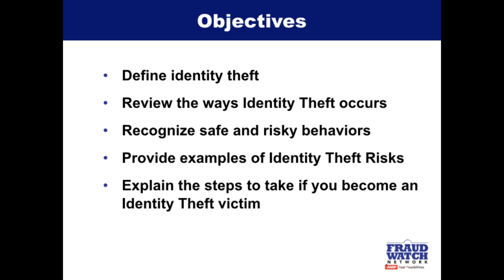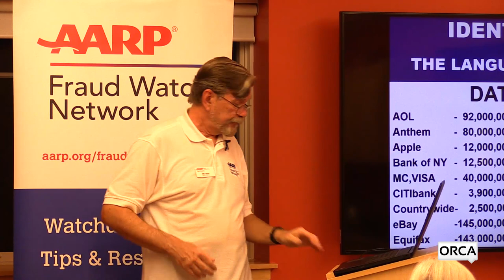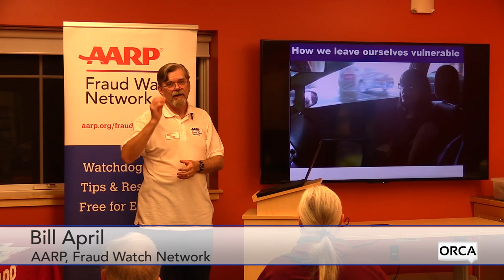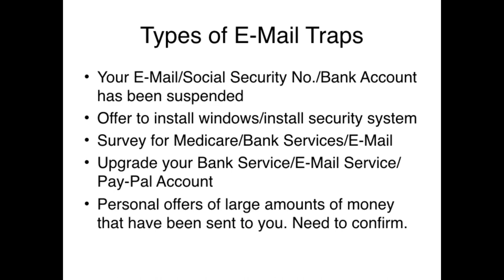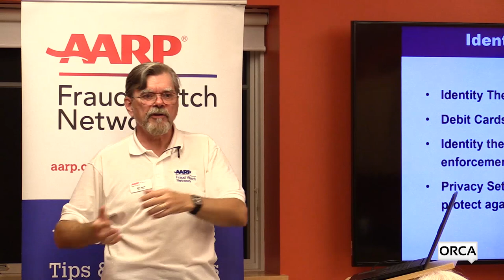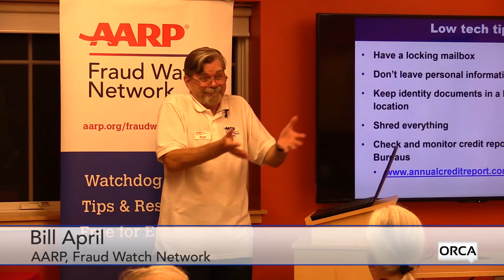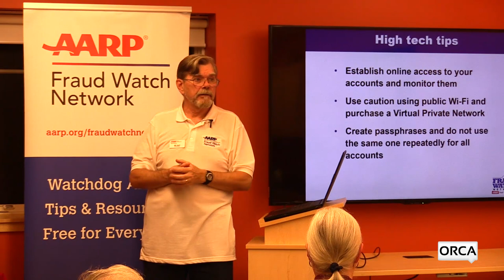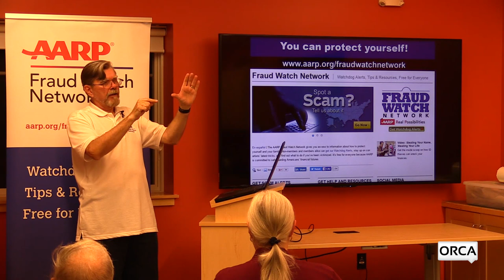Waterbury Public Library - Identity Theft in the Digital Age 11/6/19